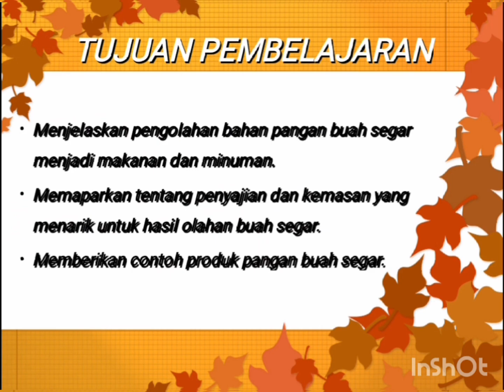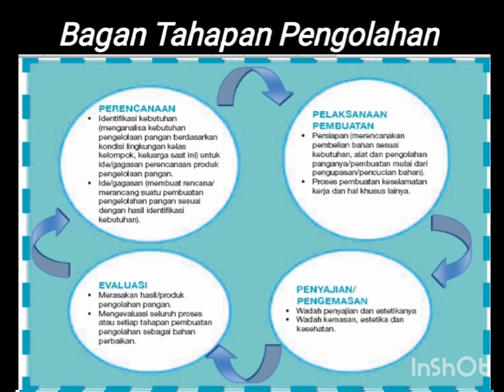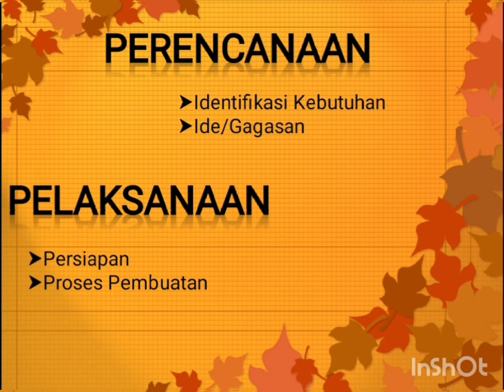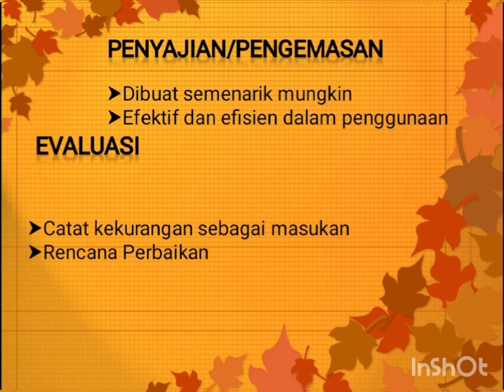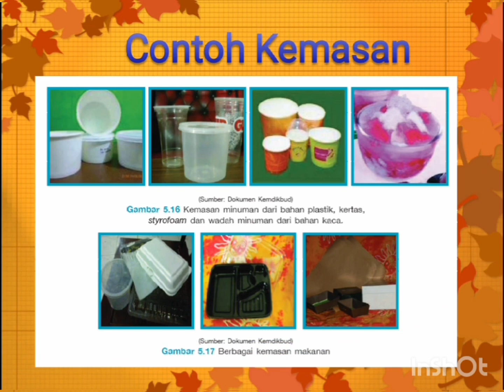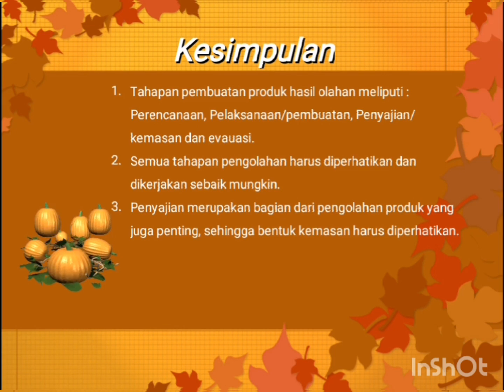Prakarya kelas VII materi Pengolahan buah segar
Alhamdulillah 🤲 di video kali ini ustadzah akan menyampaikan materi tentang pengolahan buah segar...✨

Simak baik-baik ya... Dan selamat belajar 🥰